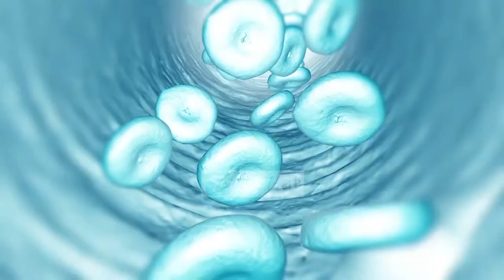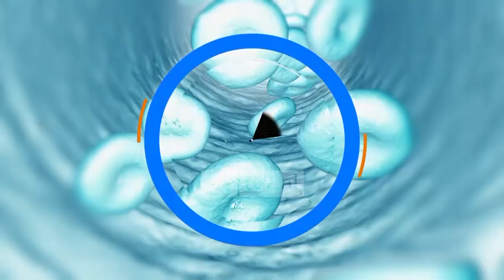Doktori në familje - Etika në sistemin shëndetësor. Eithne Keegan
Doktori në familje - Etika në sistemin shëndetësor. Eithne Keegan Infermiere e lartë